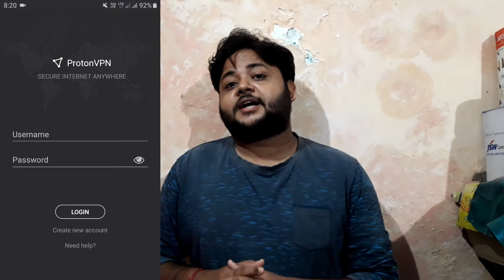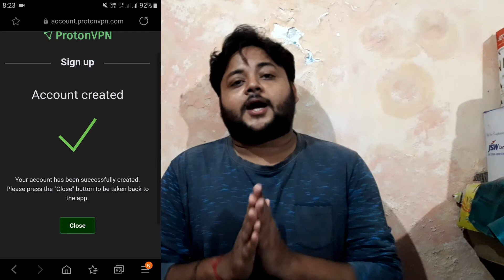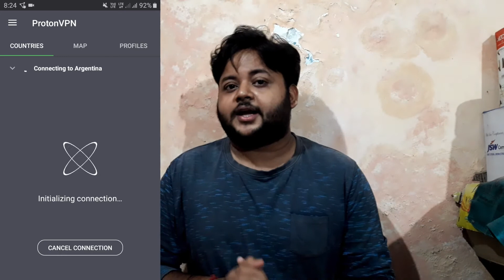Thop Tv Problem Solve | Thop Tv Connection Error Problem Solution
Hello Dosto, shagat hai aap savi ka phir se hamare is youtube channel par, dosto thop tv main ek bahut bare problem ho rahi hai ki thop tv ka jo server hai wo down ho rahi hai, and aplog IPL matches nahin dakh pa raha ho, is video main maina ek trick dikhiya hai, agar app is trick ko follow karenga to jo problem ho rahi hai server down ki wo problem nahin hogi, to asa karte hai video aap logo ko pasand aiyegi, to chaliya milta hai next video main, tab tak ke liya. Jai Hind. Vande Mataram.

Topic Cover:
1.thoptv connection error solution
2.thop tv problem solution
3.thoptv connection error
4.thop tv connection error
5.thoptv showing connection error
6.errors thop tv solution
7.thop tv fix error problem
8.thoptv connection error please check your internet
9.how to solved thop tv network error problem
10.thop tv buffering problem